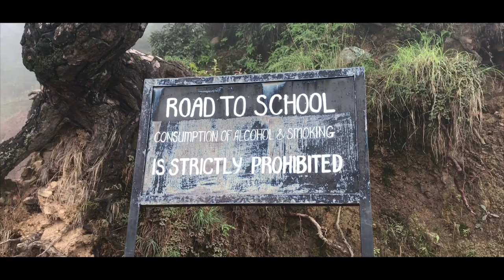HIMACHAL PRADESH TOURISM VIDEO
We Had a amazing Time There .  No words to Describe our Happiness  .
visit once in a life .